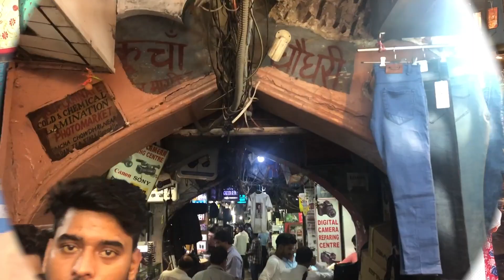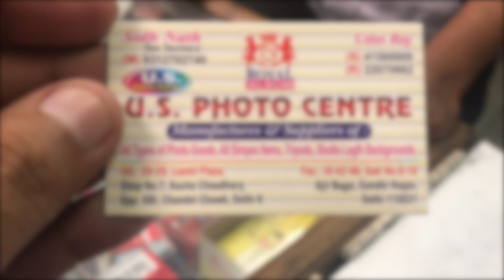CAMERA MARKET | CHANDNI CHOWK , DELHI-6 | DAYAKARAN VLOGS | DKV_65